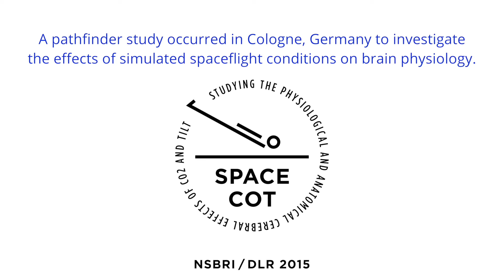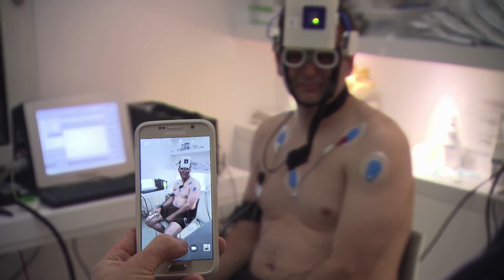NSBRI/DLR SPACECOT Overview Part 1 of 3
Dr. Dorit Donoviel gives an overview of SPACECOT (Studying the Physiological and Anatomical Cerebral Effects of CO2 and Tilt) an international space biomedical study that took place in in Cologne, Germany in June 2015